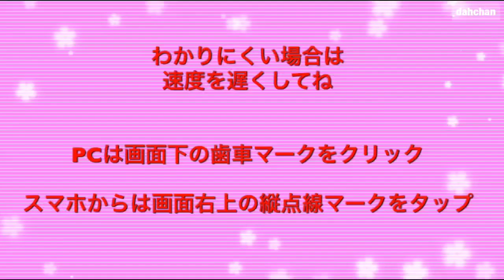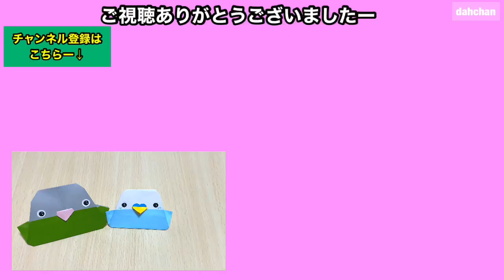折り紙 うめごまBros. 平面バージョン インコ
今回はYouTubeで大人気で
私にとってもめちゃくちゃ癒やしになっている
うめごまブラザーズの折り紙第三弾☆
平面バージョンを作りました☆
ぴんふさん☆ほんとありがとうございます☆

壁面飾りだけでなくカードに貼ったり☆お守りにしたり☆
自立もするのでそのまま置き飾りにもなります☆
今までで一番かんたんなのでチャレンジしてね☆

色違いをつくったら自分好みのセキセイインコにもなるよ☆

00:00 　オープニング
00:08　用意するもの
00:28　作品紹介
01:00　丸シールで目をつくる
01:28　うめちゃんの折り方
06:26    ごまちゃんの折り方

折ろう！！